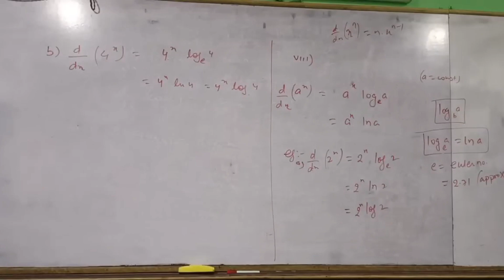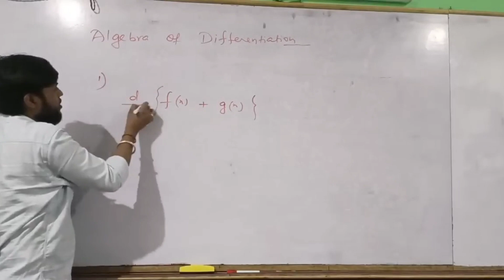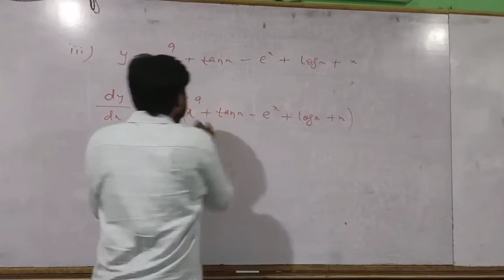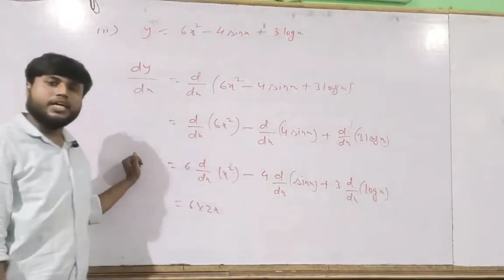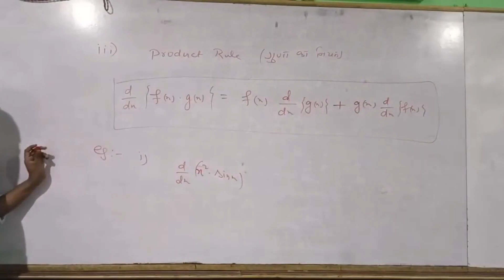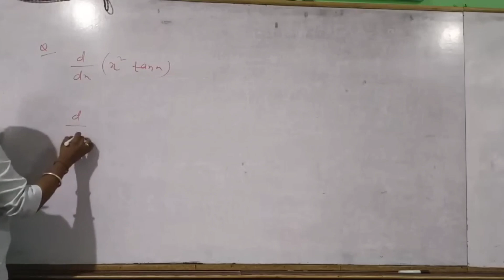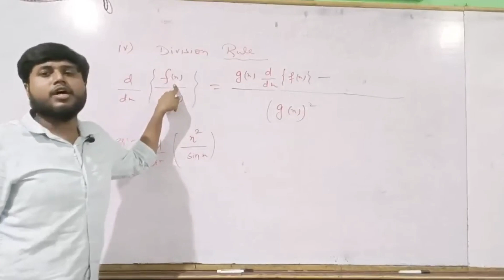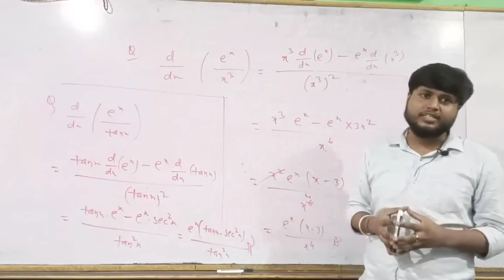Basic Differentiation : L 3 | Physics - (Algebra of Derivative)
Algebra of Differentiation Lecture 1 | Physics -Differentiation (Basic Maths)

differentiation formulas
differentiation basic rule problem
rule of differentiation
differentiation trick
chen rule of differentiation
differentiation me trigonometric function
mathematical tools of differentiation
one shot one video of differentiation
trigonometric function in differentiation
differentiation physics
differentiation physics class 11
differentiation physics ncert
differentiation physics class 12
differentiation class 11 physics mathematical tools
differentiation jee mains
differentiation math solution
mathematical tools class 11 physics differentiation
ncert solution of differentiation class 11th
class 11th differentiation video
differentiation video in hindi
cbse solution of differentiation class 11
differentiation concept of chemistry

                                                    @Team SCP